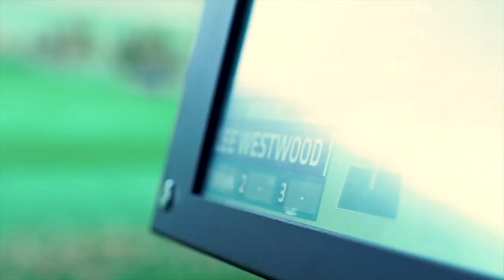Lee Westwood Shows Us How Its Done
Lee Westwood leads a clinic for some VIP guests at the PGA Academy